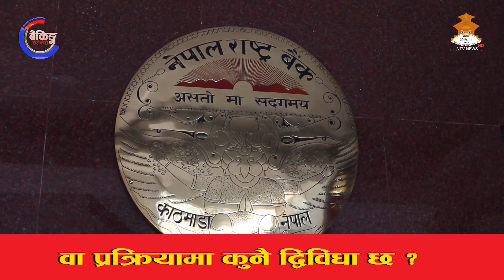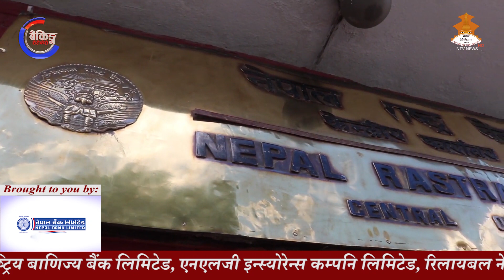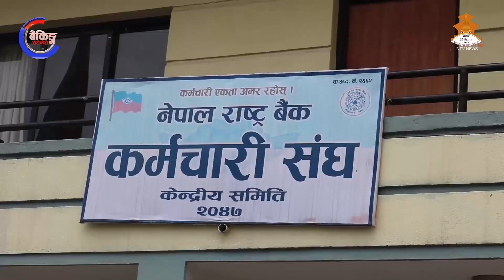Dr. Neelam Dhungana Timsina, Deputy Governor - NRB || Banking Serophero with Manoj Paudyal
BANKING SEROPHERO ( नेपालको एक मात्र बिशुद्द बैंकिंङ्ग टेलिभिजन कार्यक्रम  )
PRESENTER :
Manoj Paudyal

GUEST :
Dr. Neelam Dhungana Timsina, Deputy Governor - Nepal Rastra Bank

PRODUCER :
Rangham Raj Aryal

RESEARCHER :
Dr. Shree Ram Pudsaini

CAMERMAN :
Rabin Bajgain

SOCIAL MEDIA EXECUTIVE :
Krishna Bahadur Khatri

ONLINE PRODUCER :
Ram Hari Neupane

STUDIO PRODUCER :
Govinda Thapa

GRAPHICS DESIGN :
Ramesh Thapa
Jay Giri

VOICE OVER :
Shyamananda Khanal
Shweta Tiwari

बैंक, बित्त तथा सहकारी संस्थामा कार्यरत कर्मचारी हरुलाई खुशीको खबर, आफ्नो शाखा / फाँट को व्यवसाय विस्तार गर्न चाहनुहुन्छ? हामि सहयोग गर्न सक्छौ, बैंकिंग एण्ड फाइनान्सियल सोलुसन प्रा.लि. काठमाडौं, सम्पर्क: ०१४६०११३३/९८५१०३६४९९/९८५१२४७९४८ ।

के तपाइँ बैंक तथा वित्तीय संस्थाबाट कर्जा लिने सोचमा हुनुहुन्छ? अथवा कर्जा लिने प्रक्रियामा कुनै दुबिधा छ? हामीलाई सम्झनुहोस “सम्पूर्ण बैंकिंग तथा वित्तीय समस्याको समाधान” भन्ने मूल नाराका स्थापित ‘बैंकिंग एण्ड फाइनान्सियल सोलुसन प्रा.लि.’ कोटेश्वोर, काठमाडौं, नेपाल । फोन न.: ०१-४६०११३३, सिधा सम्पर्क: ९८५१०३६४९९ र ९८५१२४७९४८ ।

यस कार्यक्रमका साथमा रास्ट्रीय बाणिज्य बैंक लिमिटेड, नेपाल बैंक लिमिटेड, राष्ट्रिय बाणिज्य बैंक लिमिटेड,  कृषि बिकास बैंक लिमिटेड, मुक्तिनाथ विकास बैंक लिमिटेड, गोर्खाज फाइनान्स लिमिटेड, एनएलजी इन्स्योरेन्स कम्पनि लिमिटेड, रिलायबल नेपाल लाइफ इन्स्योरेन्स लिमिटेड ।